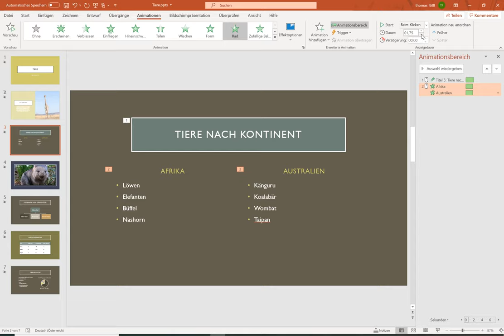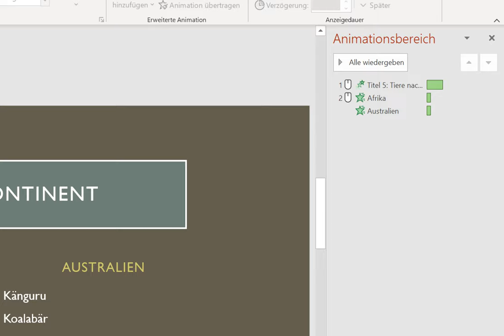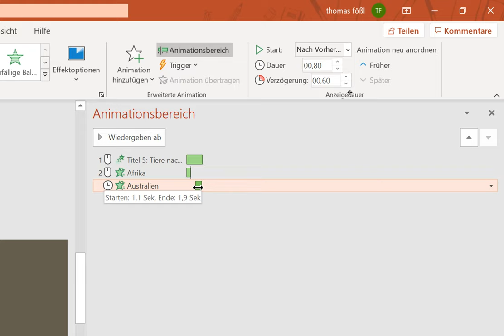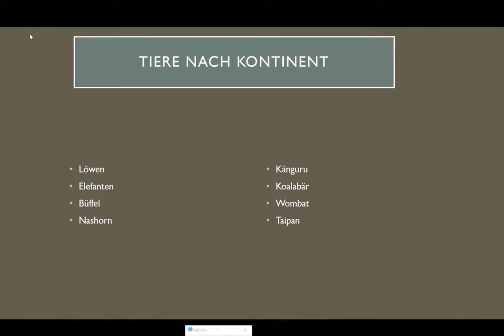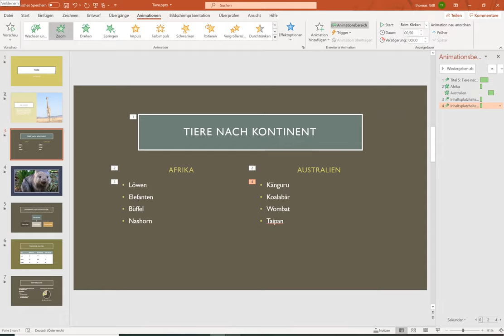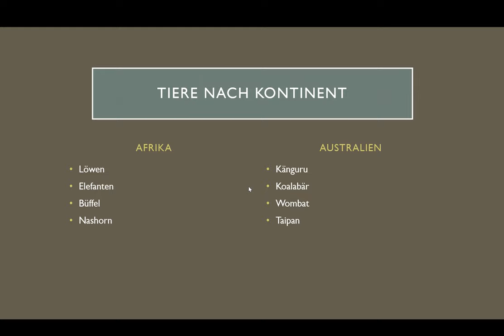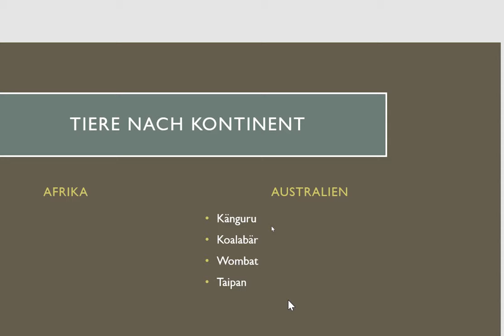MS PowerPoint (Teil 12) - Animationen: Animationsbereich, Zeitachse